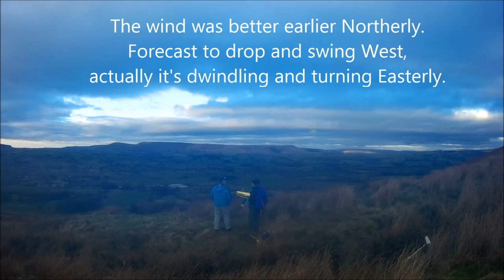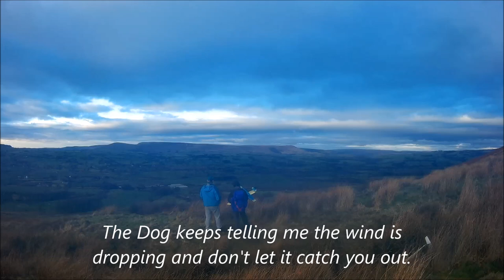Blaster in light lift.